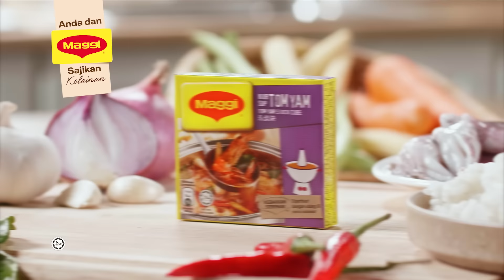Nasi Goreng Tomyam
Cubalah resipi Nasi Goreng Tomyam. Hanya guna  Kiub Pati Tomyam MAGGI® untuk dapatkan rasa tomyam sebenar!